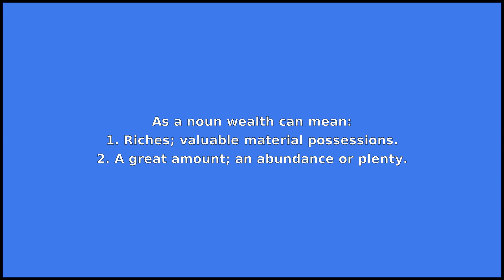WEALTH - Meaning and Pronunciation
How to pronounce wealth?

This video provides examples of American English pronunciations of wealth by male and female speakers.
In addition, it explains the meaning of wealth through a dictionary definition and several visual examples.

IPA Transcription of wealth is /wˈɛlθ/.

Definition of wealth according to Wiktionary:
wealth is a noun

As a noun wealth can mean:
1. Riches; valuable material possessions.
2. A great amount; an abundance or plenty.
3. Prosperity; well-being; happiness.

If you'd like to test your pronunciation of wealth, check out Accent Hero's real-time pronunciation feedback tool: